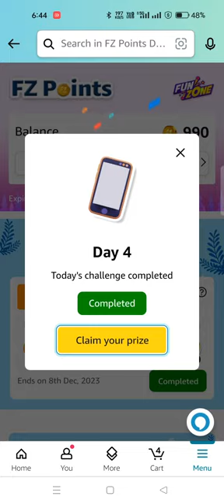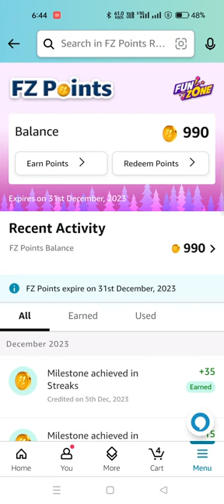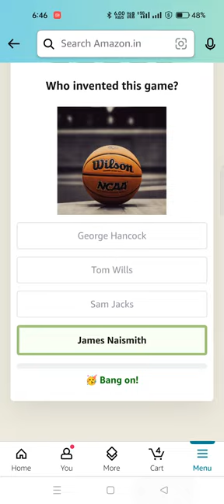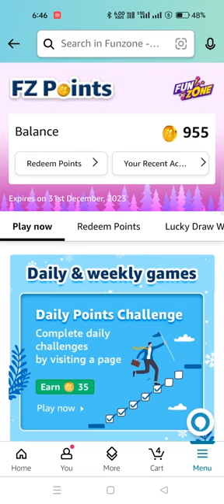Daily Amazon Quiz Time//Amazon FZ Points Quiz//Daily Spiin and win quiz 5 December 23